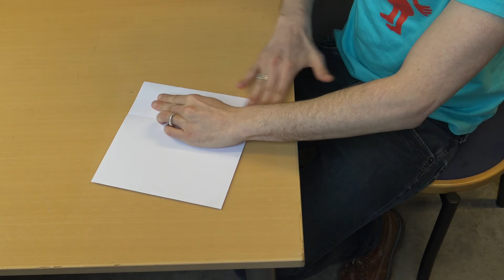La boite magique - 18 décembre - Calendrier de l'Avent drôlement scientifique !